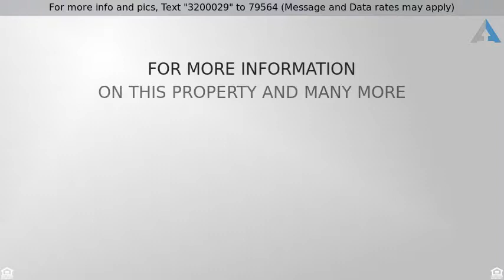Priced at $241,900 - 150 Stonecrest Dr, Nashville, TN 37209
Townhouse - Nashville, TN

Fantastic Bellevue Townhouse. Amazing location close to downtown, Edwin Warner Park, new Bellevue One Mall and much more! 3/2.5 with open Living Room and Kitchen. All bedrooms upstairs, tile in bathrooms, community pool. Brand new HVAC and Microwave. All appliances remain, including washer and dryer. 1 HR notice needed.